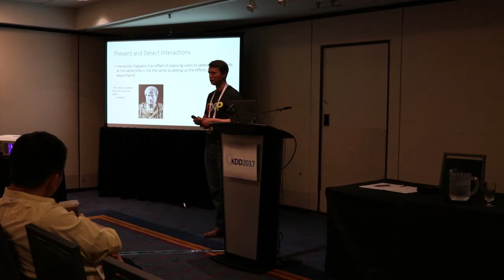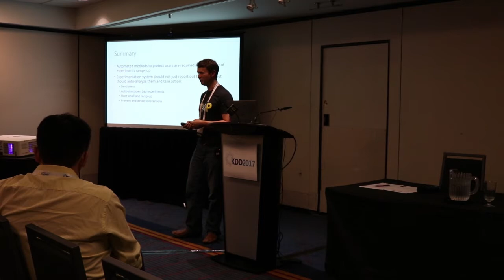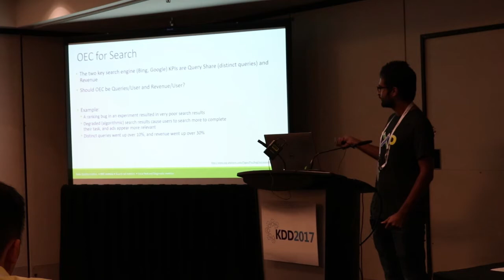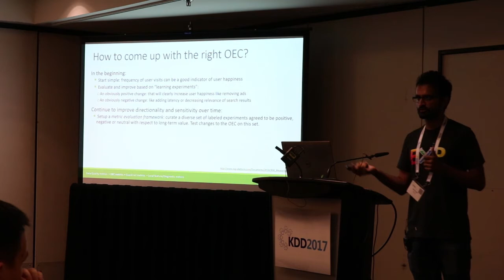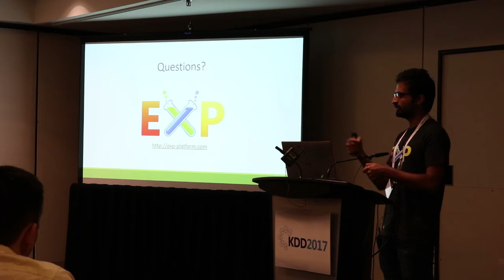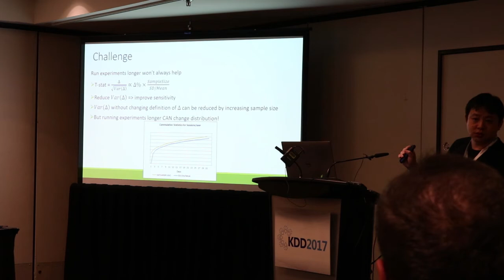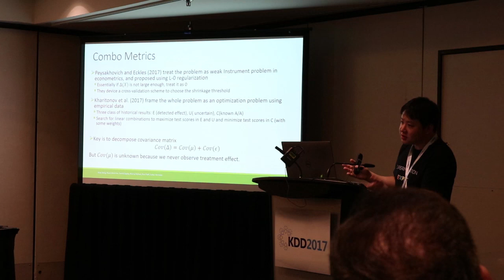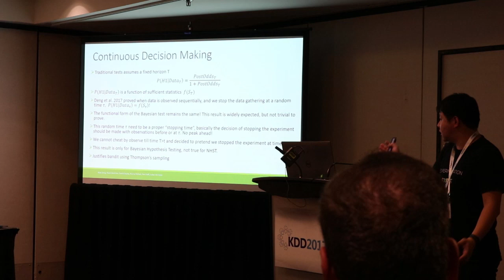A/B Testing at Scale: Accelerating Software Innovation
Authors:
Lukas Vermeer, Booking.com
Paul Raff, Microsoft
Ron Kohavi, Microsoft Research
Somit Gupta, Microsoft
Pavel Dmitriev, Microsoft
Alex Deng, Microsoft